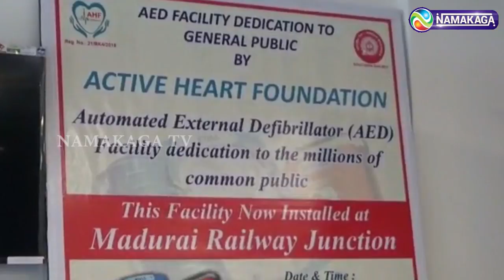மாரடைப்பை தடுக்க இரயில் நிலையத்தில் முதலுதவி கருவி அறிமுகம்